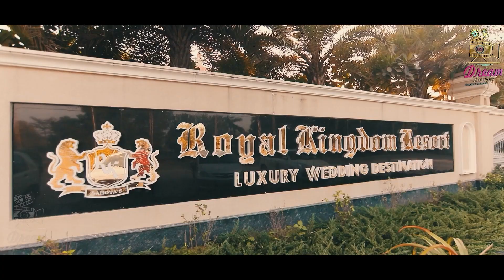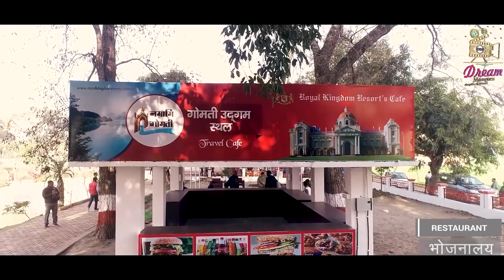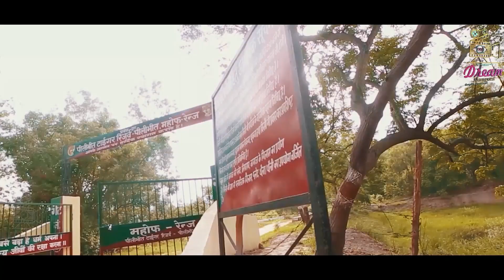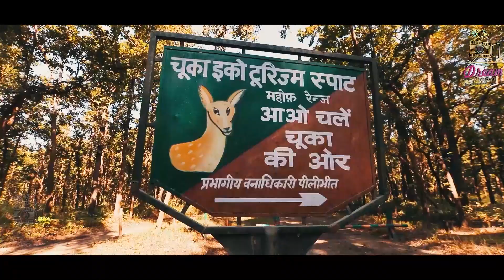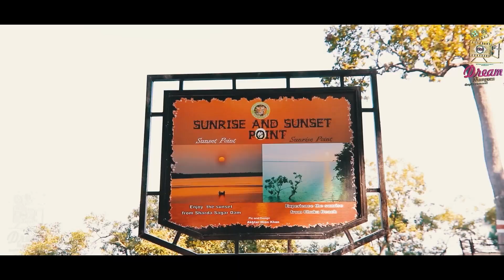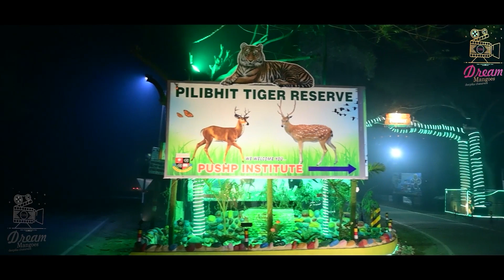Royal Kingdom Resort